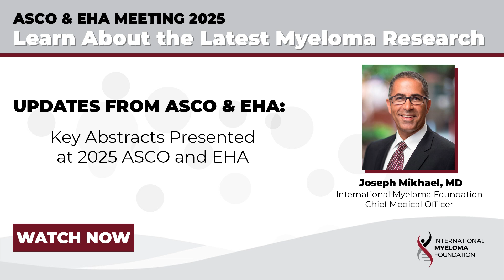Key Abstracts Presented at ASCO and EHA 2025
Dr. Joseph Mikhael's presentation reveals a transformative period in multiple myeloma treatment, with June 2025 marking unprecedented breakthroughs across the disease spectrum. The research demonstrates a paradigm shift toward precision medicine, where MRD (minimal residual disease) negativity is becoming the gold standard for treatment decisions, potentially eliminating the need for transplants in some patients. Most remarkably, CAR-T cell therapy has achieved what was previously unthinkable in myeloma - one-third of patients remaining disease-free five years after a single infusion, prompting discussions about potential cure definitions. The development of trispecific antibodies and innovative delivery methods like on-body injectors signals a future of more effective, convenient treatments with fewer side effects, while new standardized high-risk definitions will enable more targeted therapeutic approaches for aggressive disease variants.

Category
Nonprofits & Activism
License

The International Myeloma Foundation is committed to accessibility for all. That’s why all English-language videos uploaded to our YouTube channel feature human-transcribed closed captioning. This ensures more accurate captions for viewers who are Deaf or hard of hearing and improves the quality of automatic translations into other languages for our global audience.